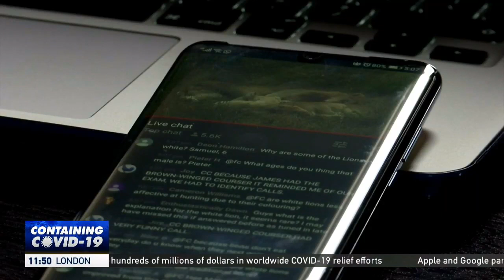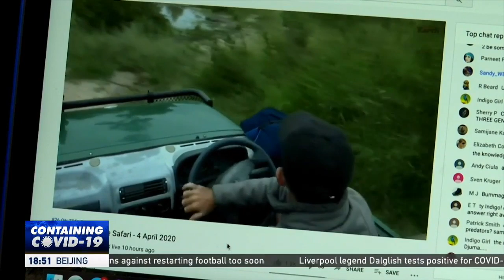JULIE VIRTUAL SAFARI 130420 HD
South Africans have adhered to the call of staying home but many are missing “the Bush” and its wildlife. Several game reserves are now offering virtual game drives to ensure time spent indoors is not as dull.
CGTN’s Julie Scheier spoke to the Tintswalo Safari Lodge guides to find out more.